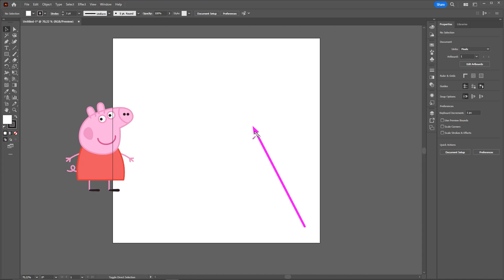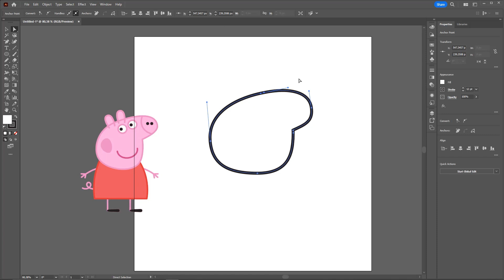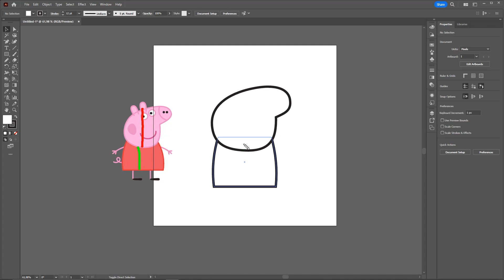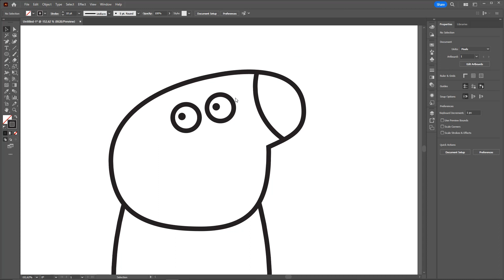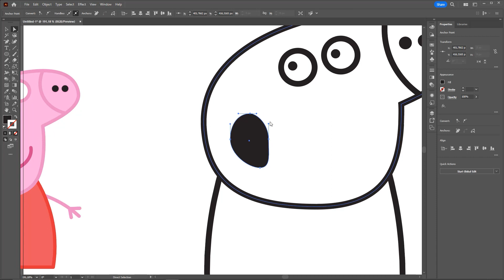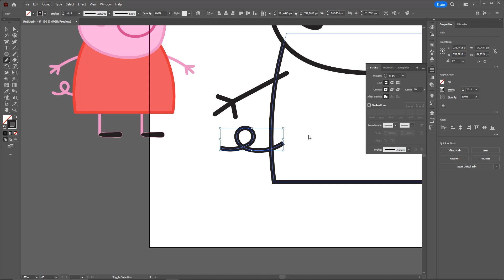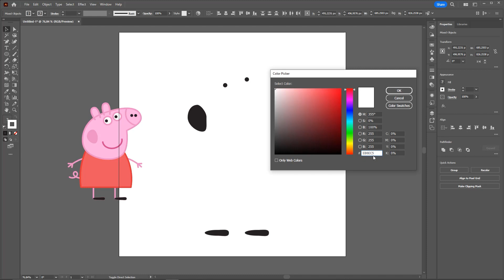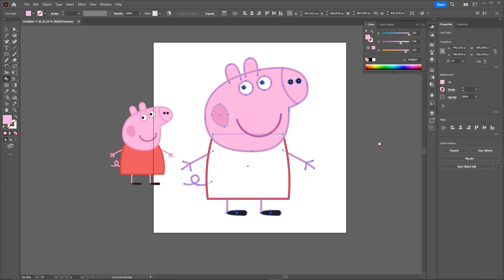Como desenhar PEPPA PIG no Illustrator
Veja nesse tutorial como desenhar a PEPPA PIG no illustrator